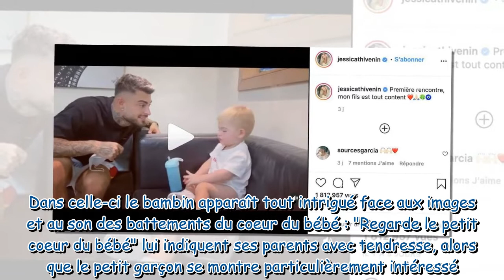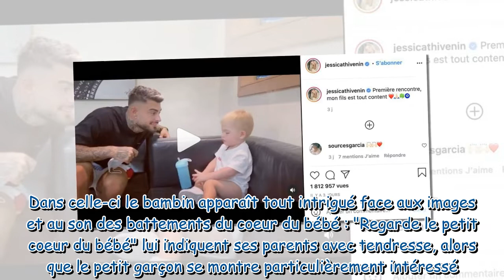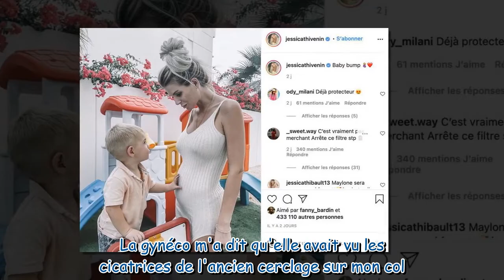Jessica Thivenin enceinte : cette vidéo qu'elle partage en pleine échographie avec son fils Maylone